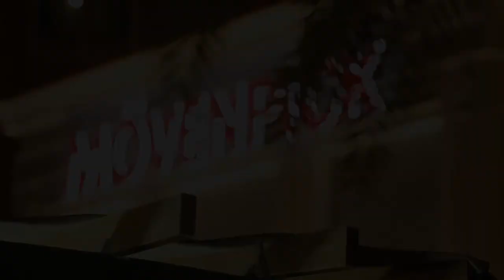Shanghai Chic Restaurant Brand Film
Video is oh so powerful for restaurant, hotel, take-away promotion and can be used across a multi-channel marketing campaign. Potential guests expect video content as a way to help them to make a booking decision. Its also great in helping SEO and your ranking.